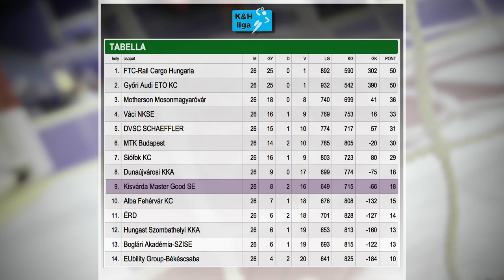A középmezőnyben végeztek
Kilencedik helyen fejezte be a bajnokságot az NB I-es kisvárdai női kézilabda csapat. A Bakó Botond együttese nyolc győzelem mellett két döntetlent játszott és tizenhatszor szenvedett vereséget. A Magyar Kupában bejutott a négyes döntőbe a Kisvárda, ahol végül a negyedik helyen végzett.